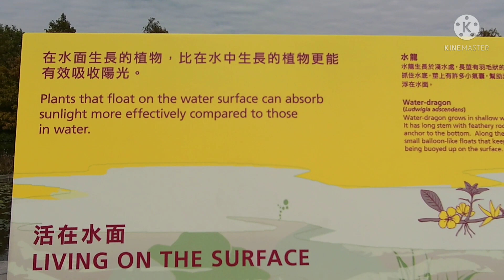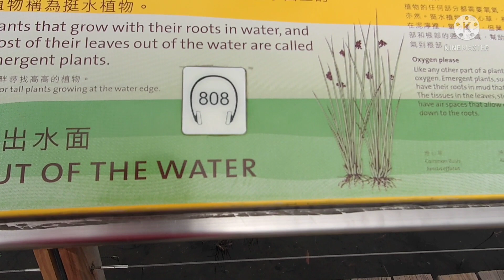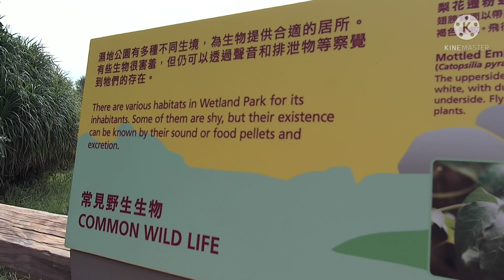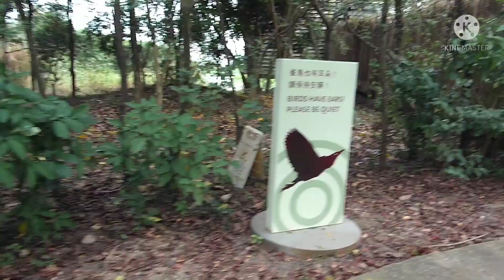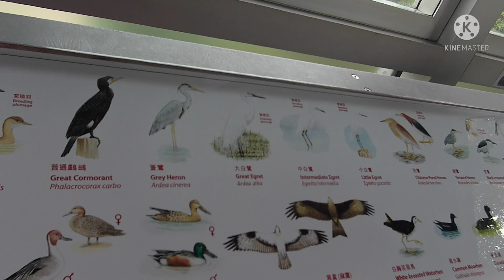WETLAND explore /episode three/ SM adventure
First time to explore WETLAND Hongkong finally